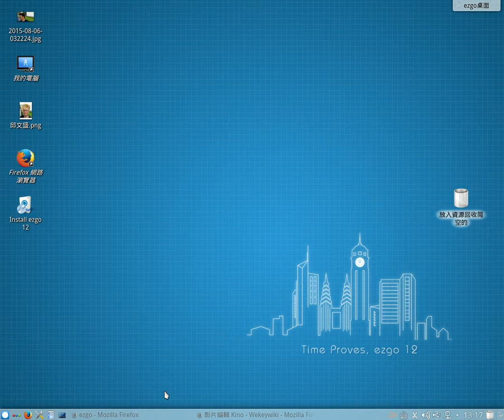1040806-09星空教學